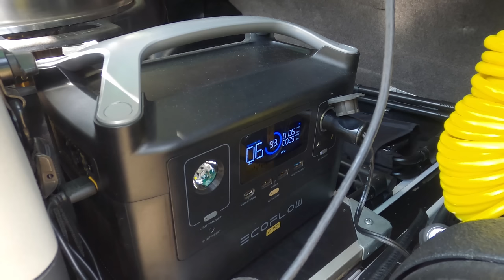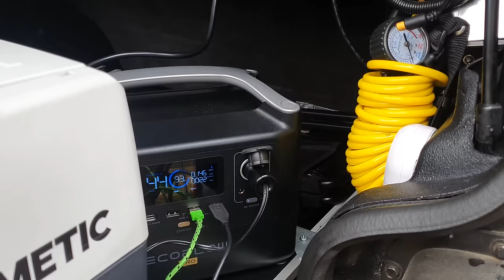Epic Solo Jeep Camping & Fishing Adventure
This video documents a couple of days of a multi day solo trip camping in my Jeep Cherokee XJ Overland Build. I'm driving, exploring and fishing a small river in the north of the country. The river runs for many miles but I just follow a small section in this video.
The start of summer has been very wet and windy and today is no exception. Fortunately the wind dies down and the tracks are no issue.
Mike

Jeep Spec:
1999 Jeep Cherokee XJ 2.5TD RHD.
Summer Tire - 35x12.50r15 BFG KM3's with 15x8 3.75" backspacing (-19 offset).
Winter Tire - Cooper Discoverer ST MAXX Por Studded  35x12.50r15 BFG KM3's with 15x8 3.75" backspacing (-19 offset).
Lift Front - RC 4.5" Coils and N2 Shocks (3" Coil Spacer).
Front Shock Bar Pin Eliminator.
Dana 30 High Pinion with Artec Industries Lower Control Arm Mounts with modified upper mount and modified Track Bar mount.
Front RC Control Arm Drop Bracket.
Ruff Stuff Short Arm Single Himes.
RC Extended Sway Bar Links.
Dana 30 Rock Crusher Diff Cover.
Ruff Stuff One Ton OTK Steering.
6" Lift Drop Pitman Arm.
Ruff Stuff Front and Center Frame Stiffeners.
Rear DIY Frame Stiffener and Rear Frame Tie in Kit.
6" x 2" Box Rocker replacement with Tube Slider.
Modified Factory Bumper with Side Sliders.
Rear Tow Hitch Tire Carrier that bolts into Rear Frame Tie in Kit.
Modified upper Shock Crossmember for Rear Shocks
Rear Axle Chrysler 8.25 29 Spline with modified High Clearance Shock Mounts.
Rear Shocks 6.5" Trailmasters.
Rear Leaf Springs 5.5" Rubicon Express
Rear RC Shackle Relocation Bracket.
Stainless Steel Braided Brake Lines front and back.
Warrior 9500lb Winch.
Front Bumper - Ebay Custom Made.